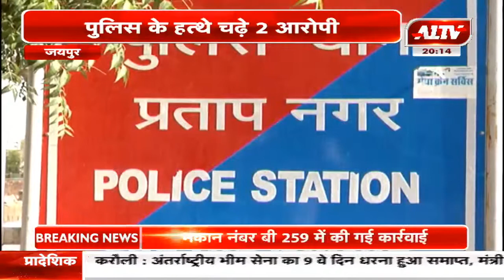जयपुर प्रताप नगर में हुए अपहरण मामले का हुआ खुलासा